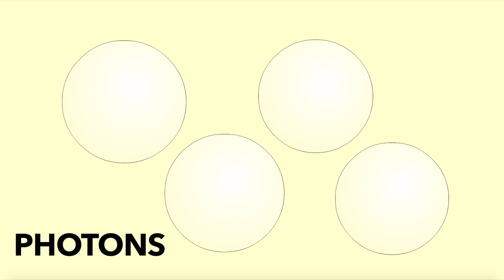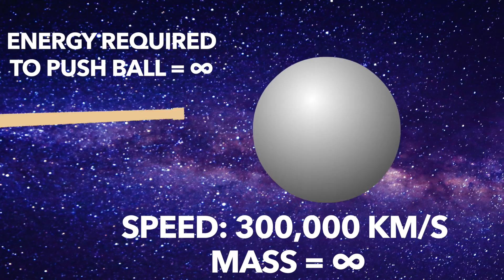Light: The Universal Speed Limit - Breakthrough Junior Challenge 2017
Breakthrough Junior Challenge 2017. In the world of science, nothing is ever as simple as it seems, everything has an explanation that is much more beautiful and complex than, “it just is”. In my video entry for the 2017 Breakthrough Junior Challenge, I'll explain why photons travel faster than any other particle and why no particle can be accelerated to the speed of light (two different things, actually). Hope you enjoy!

PUBLIC DOMAIN VIDEOS USED:
Вадим Кириченко. “Jesse Owens Defeats Hitler at 1936 Olympics" Online video clip. YouTube. YouTube, 18 Jul 2015. Web. 23 Sep 2017.
Manuela Kuhar. “Higgs field and mass" Online video clip. YouTube. YouTube, 3 Dec 2012. Web. 27 Sep 2017.

This video was written, edited, and directed by (me) Victor Cardenas for the Breakthrough Junior Challenge 2017.

This video was made with Final Cut Pro X, Photoshop CC 2015, and Flash CS5.5.